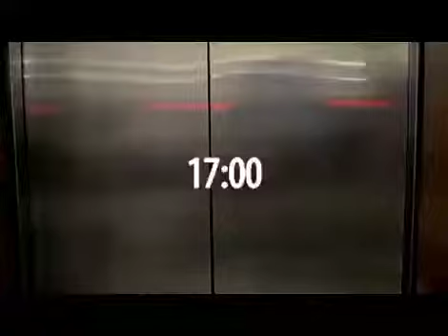My friend's black day